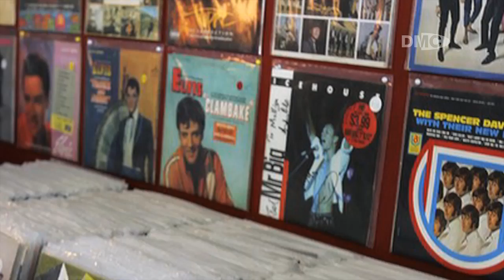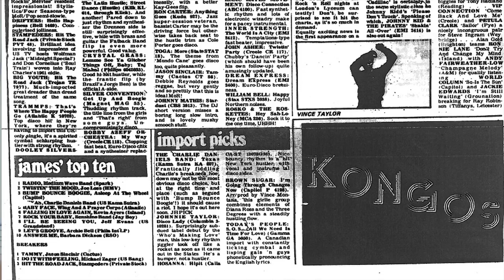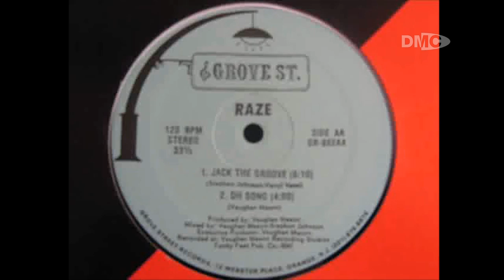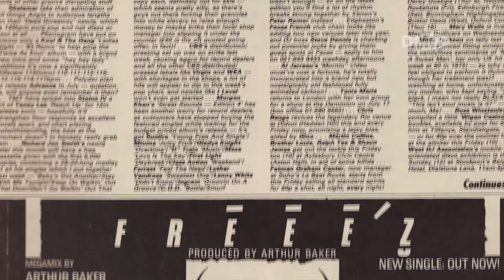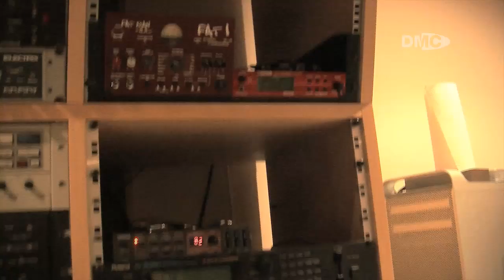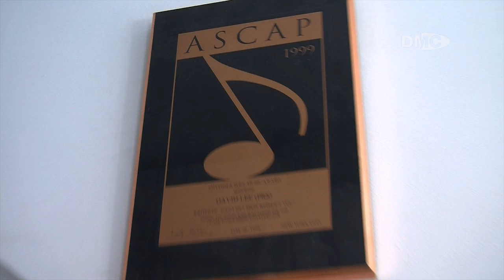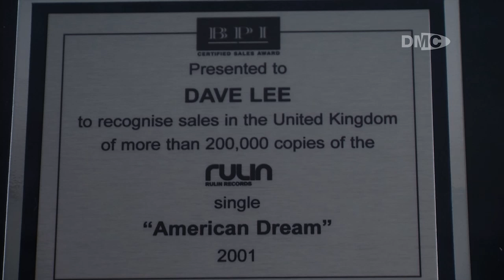DMC Magazine - Dave Lee (aka Joey Negro) Interview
Lengthy artist careers in the music business are few and far between, but in the ever-changing world of dance music...even rarer. Dave Lee is quite simply one of the biggest producer's, DJ's and remixer's the dancefloor has ever seen. Joey Negro, Jakatta, Raven Maize, Akabu, Doug Willis, The Sunburst Band - the list of his classic monikers and band names goes on and on. Here DMC's Tony Prince gets the full story on the life and times of one of our true legends